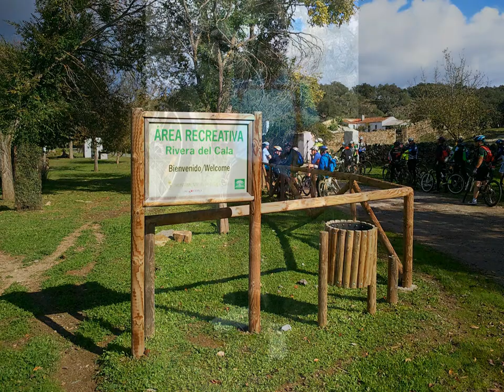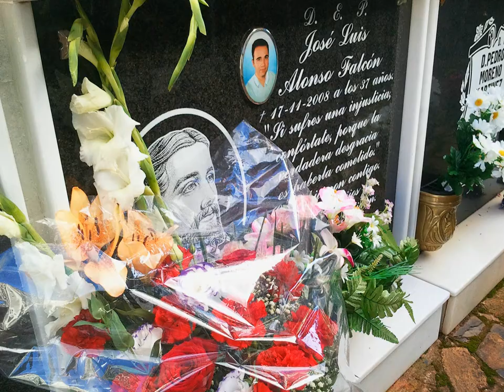FOTOS MEMORIAL 6º DE JOSE LUIS ALONSO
ES MI MANERA DE DAROS LAS GRACIAS A LOS 38 CICLISTAS Y CILCISTOS QUE ME ACOMPAÑASTEIS EN ESTA RUTA , UN AÑO MÁS. GRACIAS DE CORAZÓN.